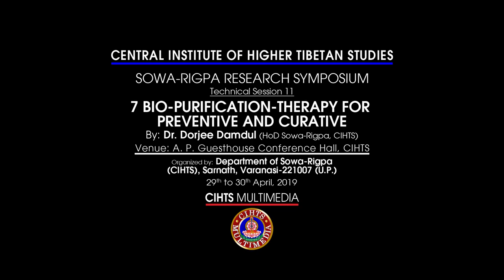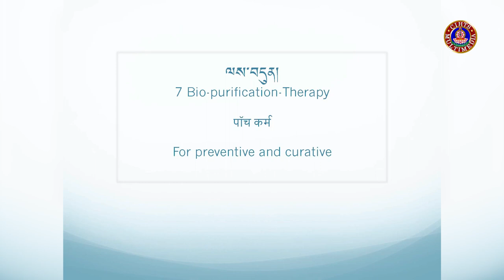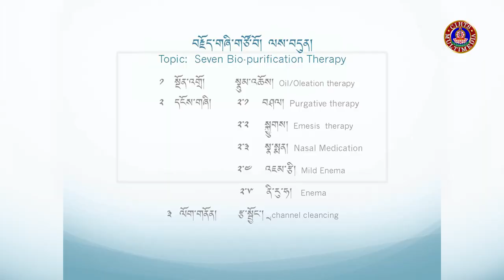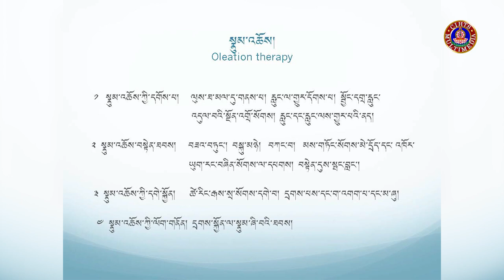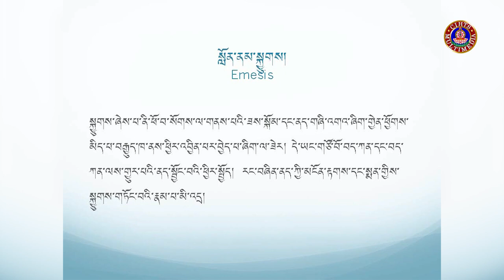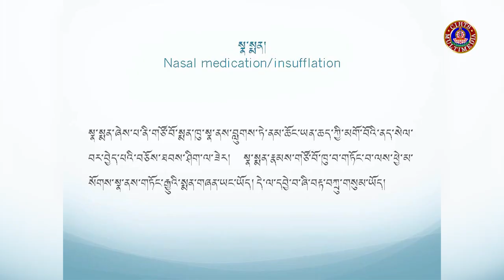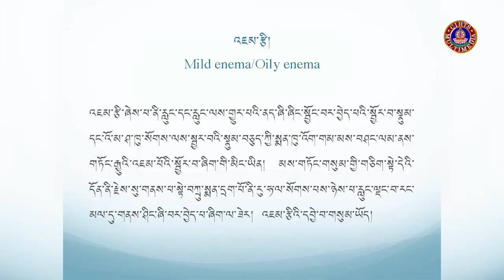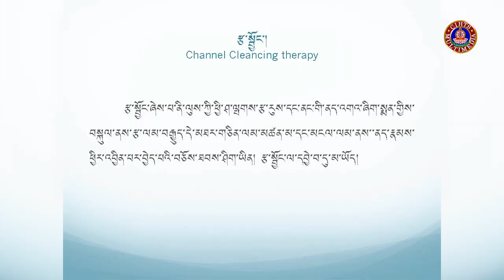7 Bio-Purification-Therapy for Preventive & Curative: Session 11: Gen. Dorjee Damdul